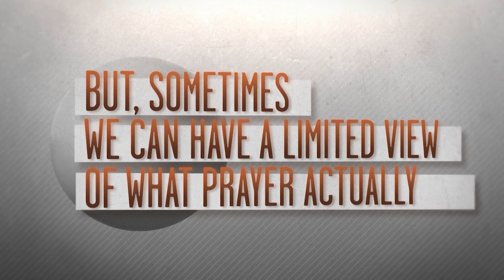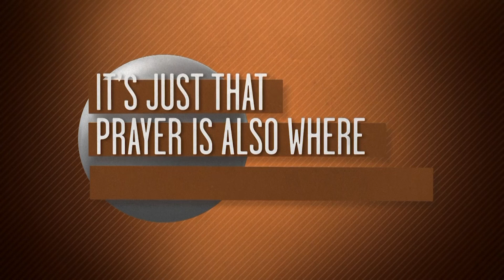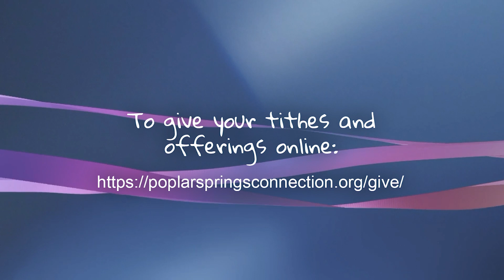Sunday Service - 8/6/2023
Poplar Spring Baptist Church's Sunday Morning Service for August 6, 2023, in Moore, SC.